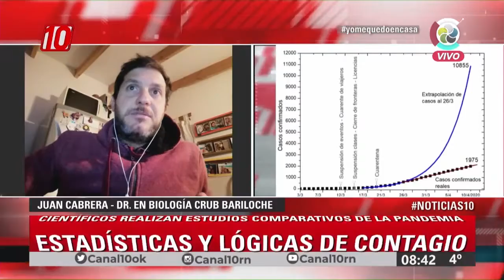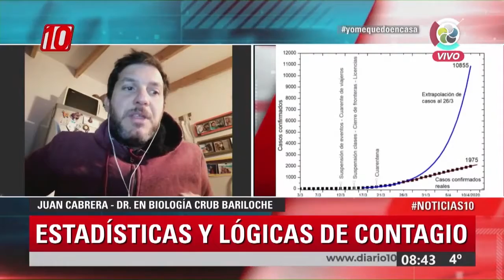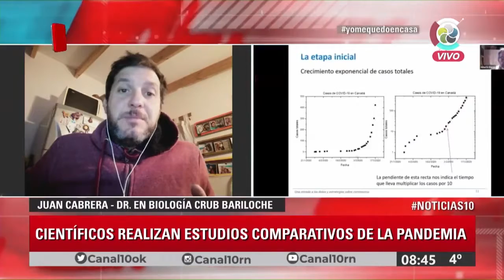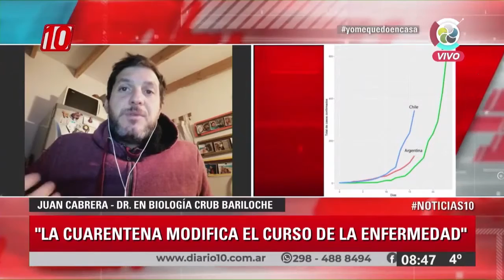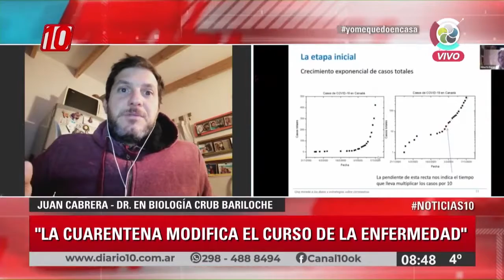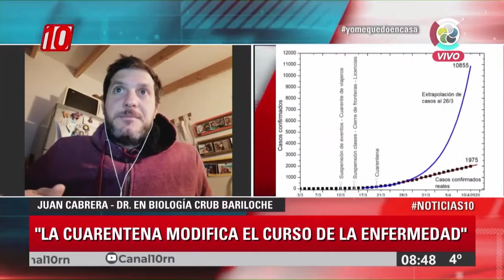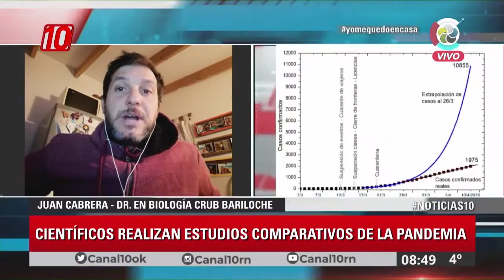Noticias10 | El trabajo científico en Bariloche por el COVID 19